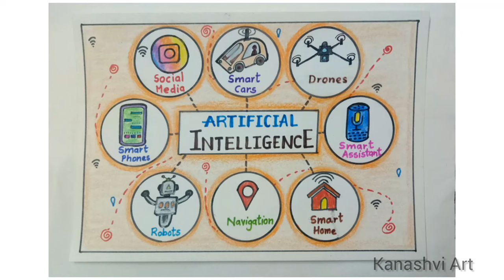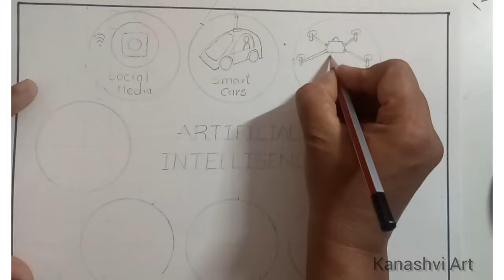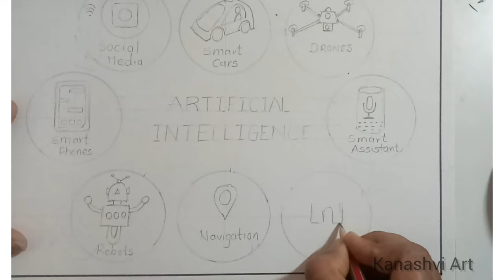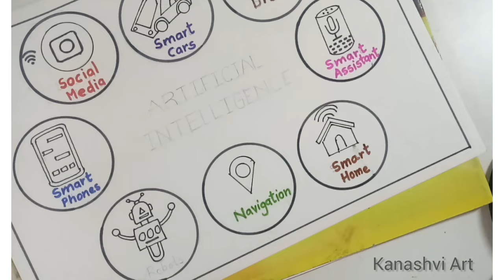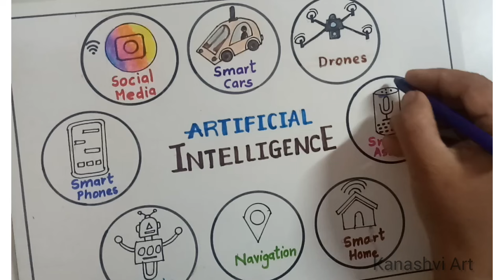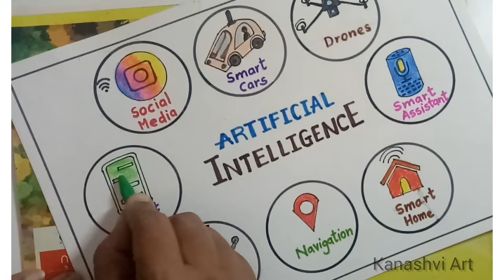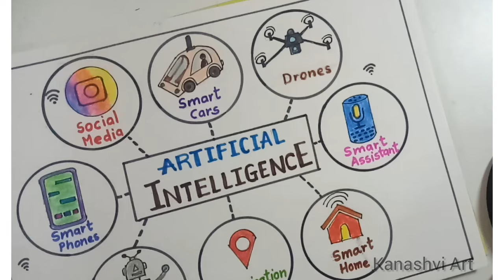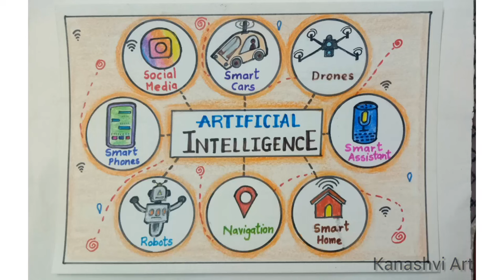How to draw Artificial Intelligence poster easy for kids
How to draw Artificial Intelligence poster easy for kids @kanashviart4703

Hi friends,
            In this video, we will learn how we can make a poster on Artificial Intelligence step by step. Every attempt has been made to ensure accuracy in the drawing.

The material presented in the video is made for creating an understanding for the students.
Students are requested to give preference to the guidance of their subject teacher.